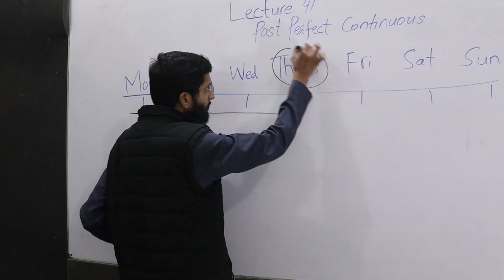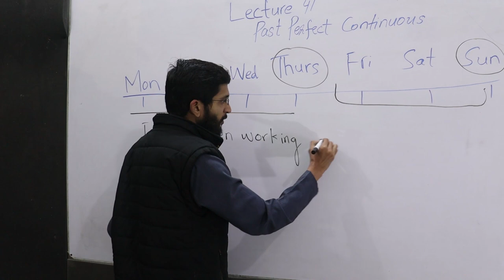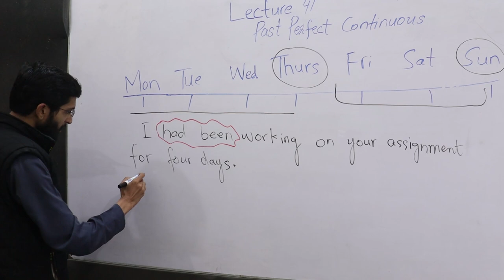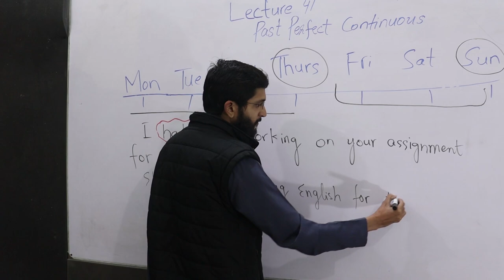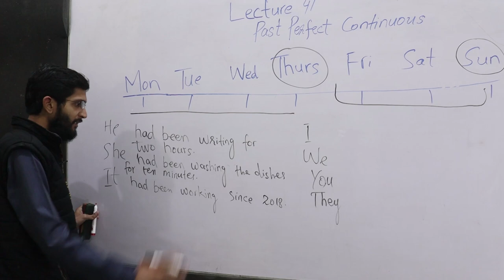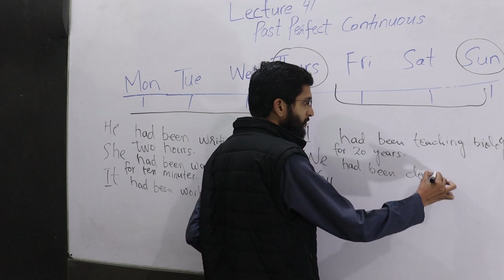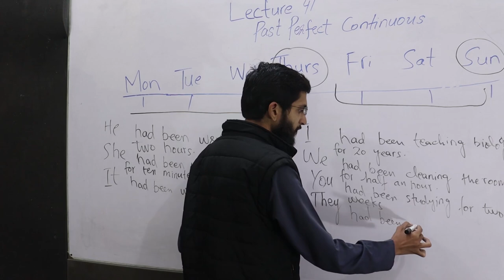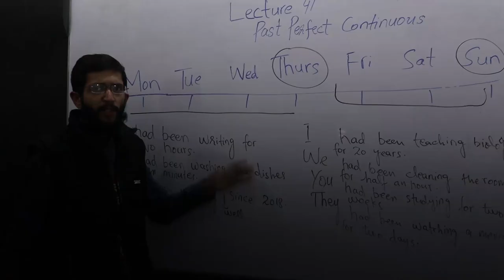Lecture 41/120 Past Perfect Continuous | Had Been | Basic Grammar